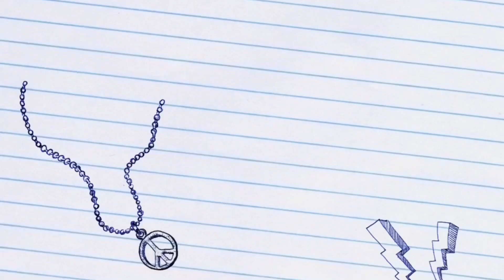TrainStation2 🚆#1324: Frosty Legendary 🚂 Christmas 🎅 Event 2023 🎄4th competition 🥳